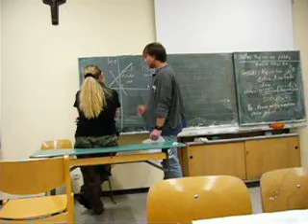Japanisch Kurs in Saarlouis 3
Japanisch Kurs in Saarlouis